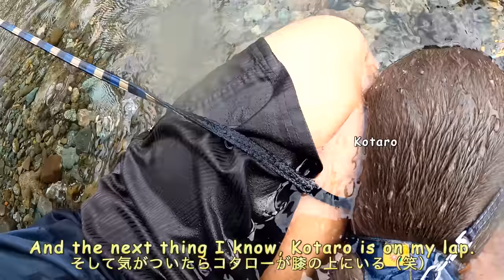Otter Olympic 2021! Five otters gathered at the Doshi River! [Otter life Day 601]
Although it was called “Otter Olympic", we just got together and played.
Except for Ui, we've all met a few times before, so everyone seems to have gotten used to each other.
I hope Ui can get used to them gradually from now on.

Noro Lodge is working hard to recovery after the typhoon in 2019 and heavy rain damage in 2021.